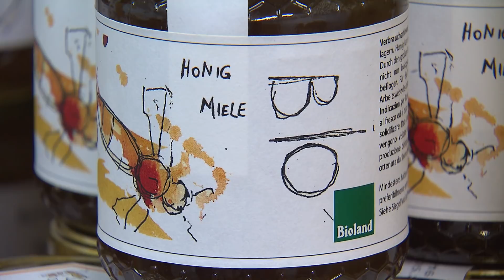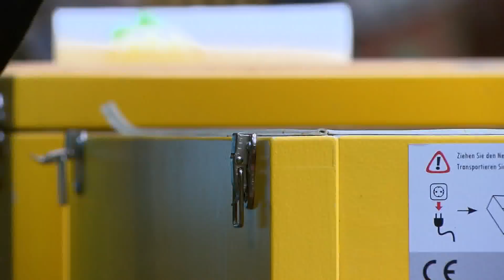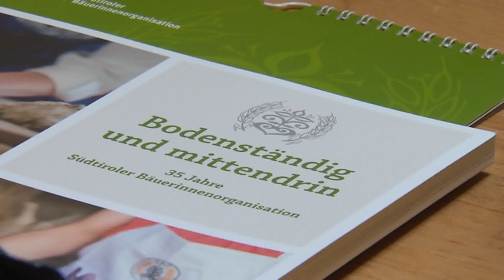RAI "Land & Leben" - Sendung vom 15. März 2018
Die Balance halten: Romana Schuster Pichler – die Bäuerin des Jahres 2018 00:42
Die Osterochsenversteigerung: Erfolgreiches Konzept aus Qualität und Marketing 11:33

Bei Land & Leben, dem Magazin für Landwirtschaft von RAI Südtirol greift Marianne Kasseroler einmal monatlich aktuelle Themen auf mit spannenden Berichten über das bäuerliche Leben und Wirtschaften in Südtirol und darüber hinaus.